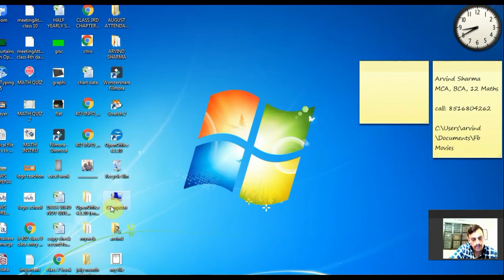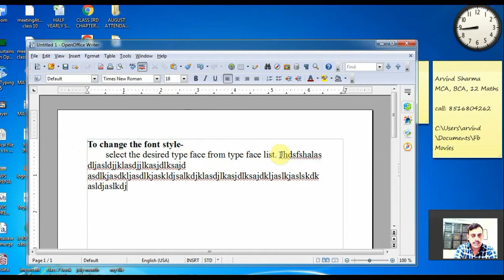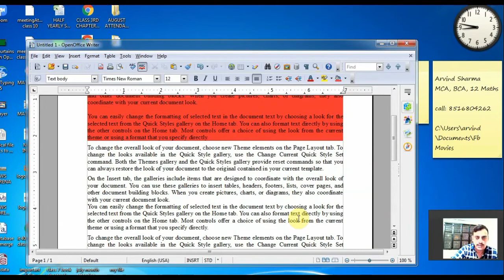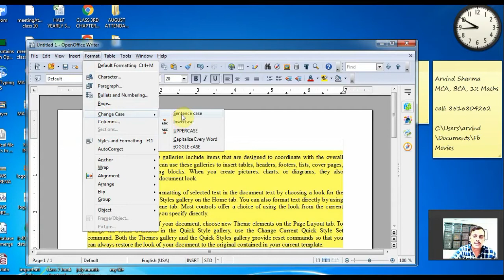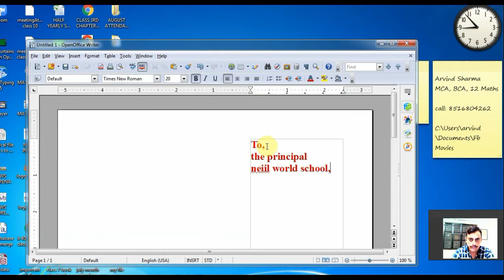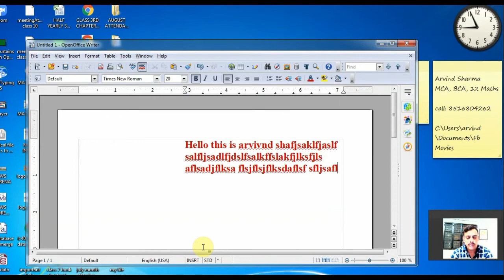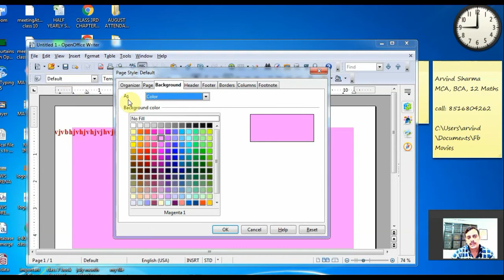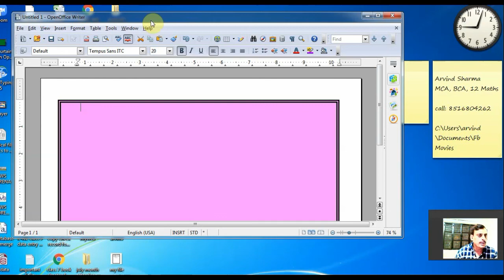Formatting in open office Writer 4.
dear viewers, today i had explained about various formatting available in open office writer, text formatting and page formatting which includes changing font color, type face, page color border margin, indentation and spacing all the important topics i have covered in this video. please watch this video for better practical learning.